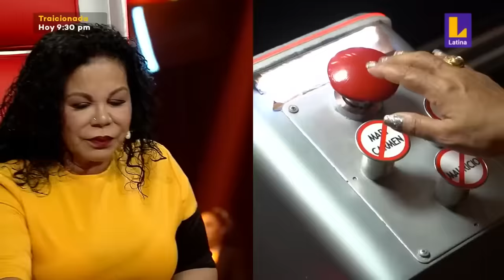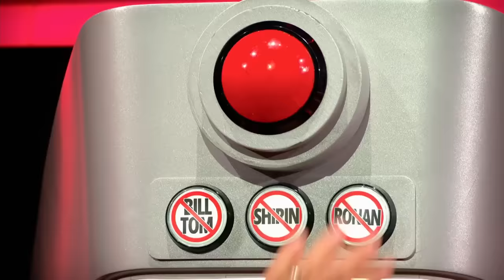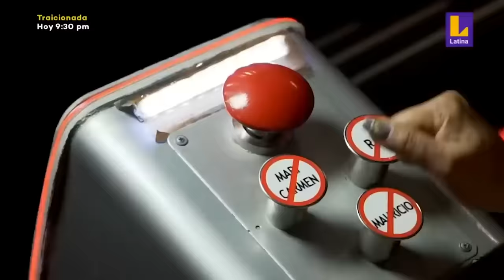The Greatest FOUR CHAIR TURNS of 2023 on The Voice!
Enjoy this video in which we highlight the best Four Chair Turns all around the world on The Voice in 2023!

🔻WATCH THE FULL PERFORMANCES:
00:00 1. Mac Royals sings 'Gravity' (USA)
01:46 2. Hope Winter sings 'Mirror' (UK)
03:31 3. Tarryn Stokes sings 'She Used To Be Mine' (Australia)
05:08 4. Vlad Musta sings 'Still Got The Blues' (Romania)
07:02 5. Nereida Sanchón sings 'El Trato' (Spain)
08:56 6. Danijela Hajdinjak sings 'Make You Feel My Love' (Croatia)
11:15 7. Abram sings 'Cornerstone' (France)
13:31 8. Aurora Mathiesen sings 'Lady' (Norway)
15:40 9. Iván Morales sings 'Tiempo Al Tiempo' (Chile)
18:08 10. Anyanya Udongwo sings 'Shape Of My Heart' (Lithuania)
19:45 11. Vanessa sings 'I Put A Spell On You' (Uruguay)
21:11 12. Alina Kolehmainen sings 'Million Dollar Man' (Finland)
22:47 13. Aleksandra Georgieva sings 'Vyarvay V Men' (Bulgaria)
24:53 14. Ana Amorim sings 'Jolene' (Portugal)
26:54 15. Raluca Radu sings 'Am I The One' (Romania)
28:55 16. Vlad Pelykh sings 'BRONIA' (Ukraine)
30:32 17. Аякөз Аралбай sings 'All By Myself' (Kazakhstan)
32:07 18. Luis Manuel sings 'Te Vas' (Peru)
34:10 19. Fritz Speck sings '5 Meter Mauern' (Germany)
36:17 20. Anna Rogowska sings 'Anyone' (Poland)
38:34 21. David Aumua sings 'You Say' (Australia)
39:56 22. Clem sings 'Popcorn Salé' (France)
42:10 23. The Petebox sings 'Sweet Dreams' (UK)
43:44 24. Daria Minieieva sings 'Flowers' (Ukraine)
45:49 25. Dimitrina Germanova sings 'Creep' (Bulgaria)
48:03 26. Нарғыз Жанұзақова sings 'Forever' (Kazakhstan)
50:55 27. Lucija Stipanović sings 'To Be Loved' (Croatia)
53:13 28. Zuzia Janik sings 'Nic Dwa Razy' (Poland)
55:02 29. Lucero López sings 'Honda' (Peru)
57:03 30. Mariela sings 'Vermelho' (Uruguay)
58:27 31. Linnea Hirvensalo sings 'Break My Heart Again' (Finland)
59:57 32. Antonia Núñez sings 'Antes De Ti' (Chile)
01:01:53 33. Vakarė Jarmalavičiūtė sings 'Tai Gražiai Gieda Lakstingalėlė' (Lithuania)
01:03:57 34. Emilie Fosshaug sings 'Million Years Ago' (Norway)
01:05:51 35. Phindile Felicia Ndlovu sings 'Oceans' (Spain)
01:07:33 36. Herineu Prescindo sings 'Palace' (Portugal)
01:09:46 37. Malou Lovis Kreyelkamp sings 'Rainbow Connection' (Germany)
01:11:43 38. Alexa Wildish sings 'Songbird' (USA)